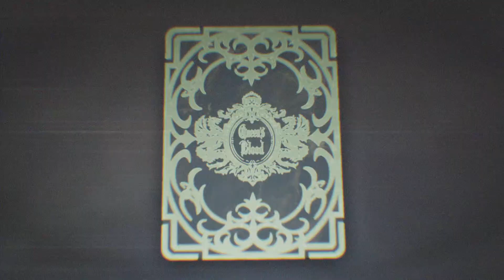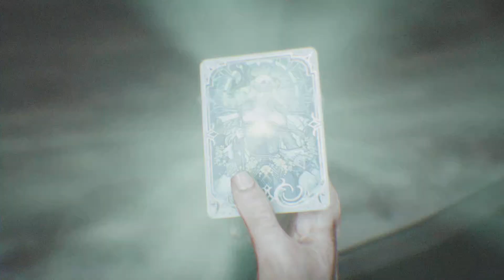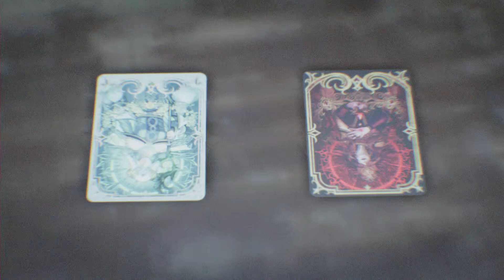FF7 Rebirth | La sorcière d'émeraude 💎